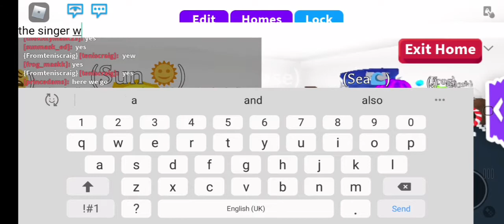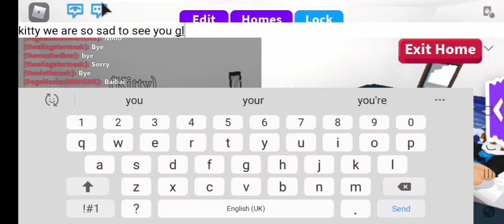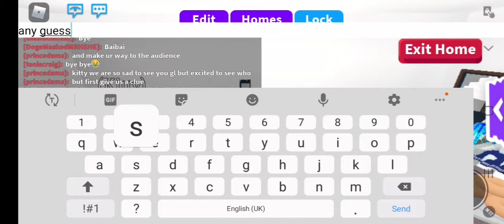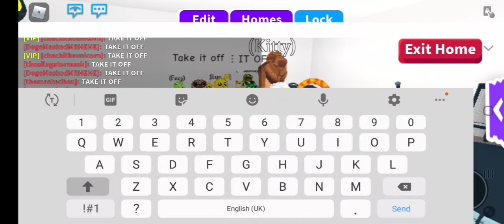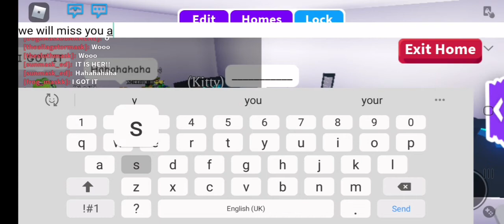Masked Roblox| Kitty Is Unmasked As Ariana Grande